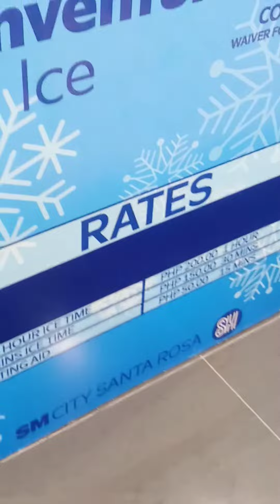Tara Na - Funventure On Ice at SM Sta. Rosa